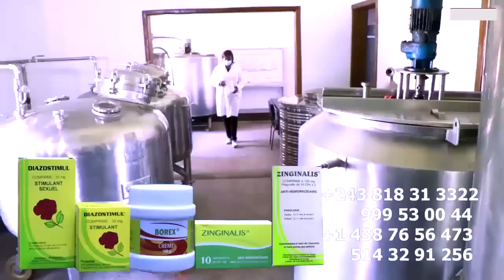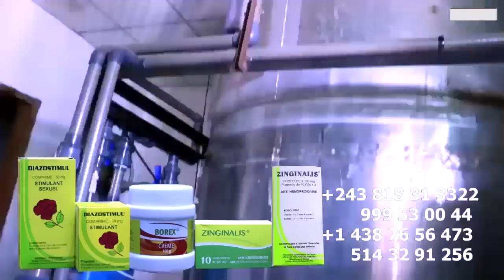Fara Fara DENIS LESSIE Et PRINCE BAKALI à PARIS Débat Sur Concert De FALLY, CELEO, FERRE GOLA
Fara Fara DENIS LESSIE Et PRINCE BAKALI à PARIS Débat Sur Concert De FALLY, CELEO, FERRE GOLA @ferregolatvofficiel6883 @koffiOlomide01 @werrasonofficiel1423 @fallyipupa @heritierwataofficiel